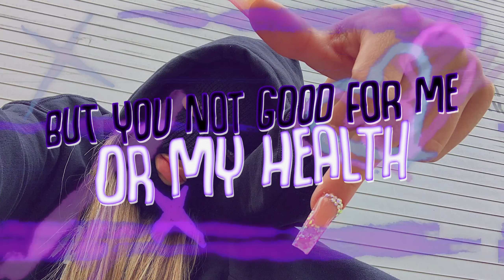Sierra Sprague - Fuck Friends (Official Lyric Video)